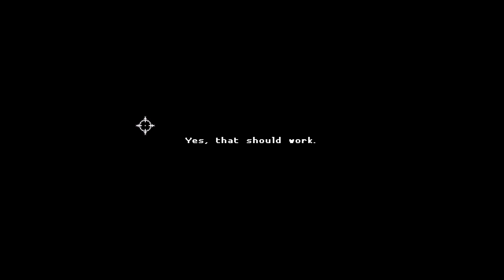[PART 2] NO TALK || Katana Zero